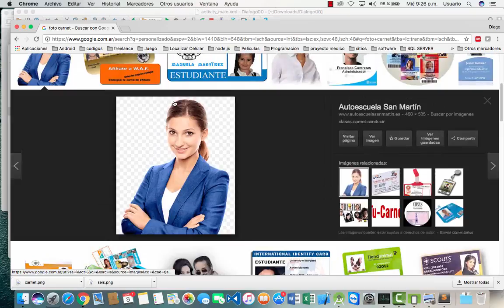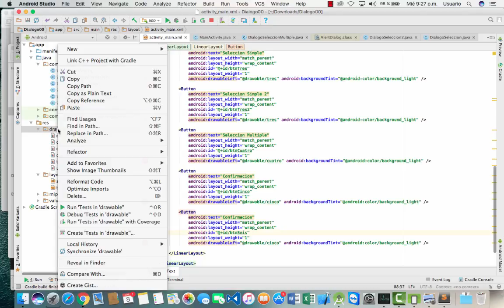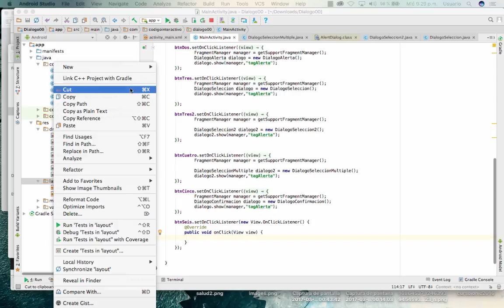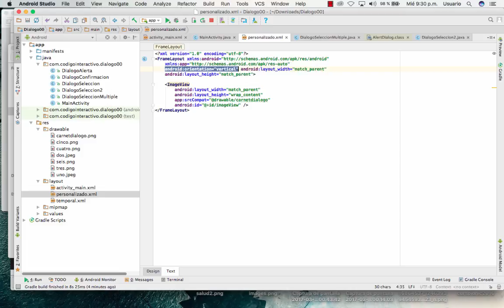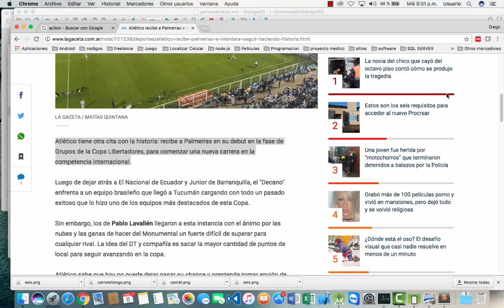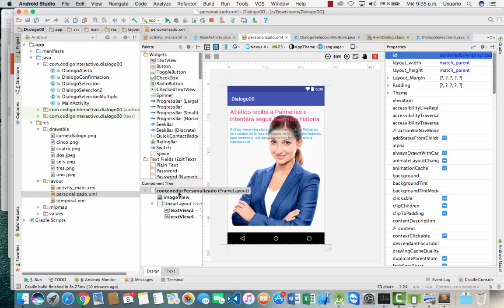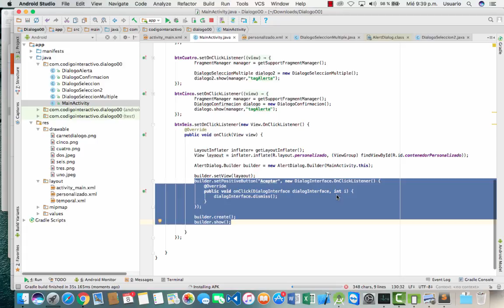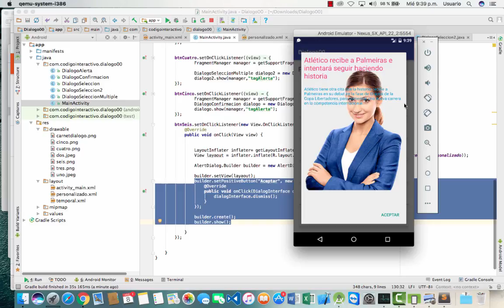Curso de Android Studio: Cuadros de Dialogo en Android Parte 04